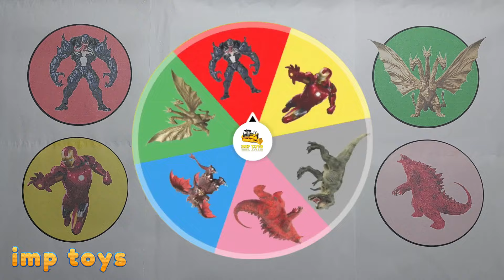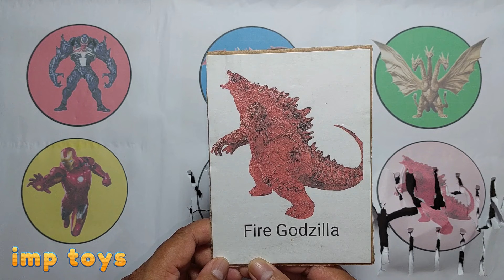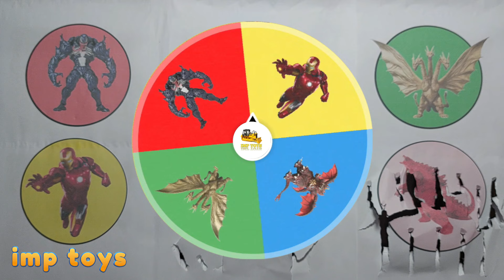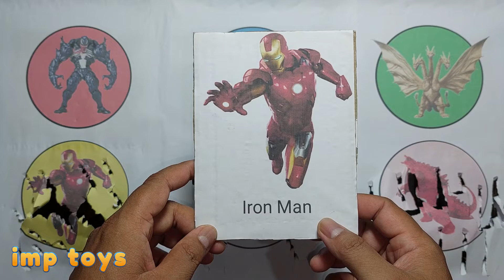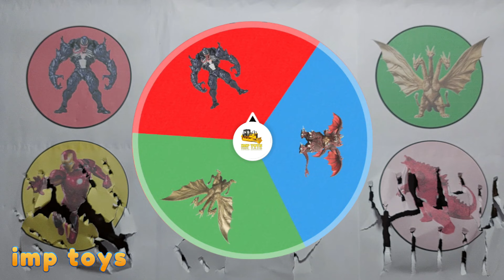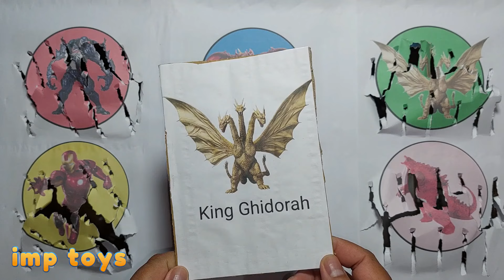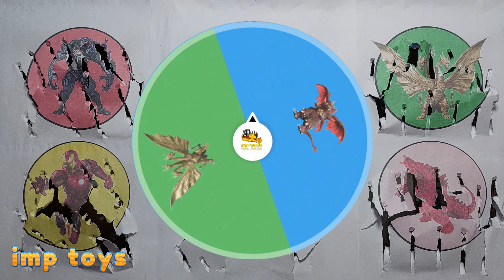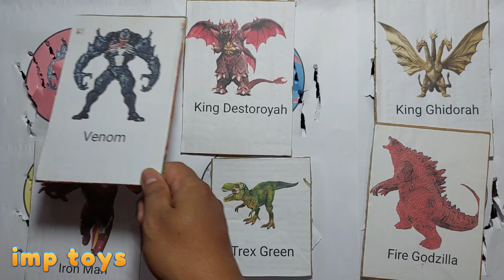King Of Monster vs Avengers ; Godzilla vs Ghidorah vs Destoroyah, Trex, Venom, Iron man